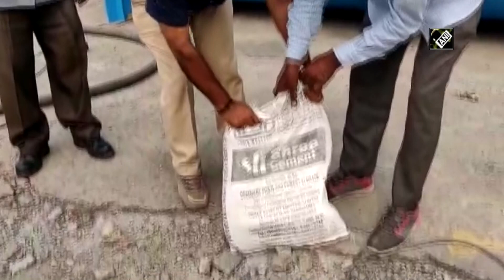Watch: 10-feet long python rescued by forest department in Greater Noida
Greater Noida, Oct 14 (ANI): 10-feet long python was rescued by Forest Department at NTPC plant in Greater Noida on October 13. The snake was later released into the wild.